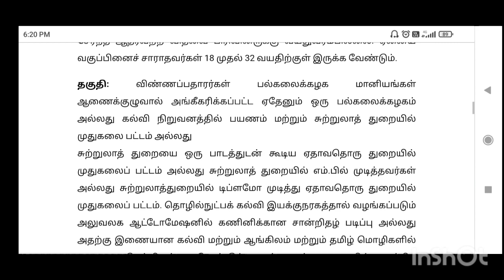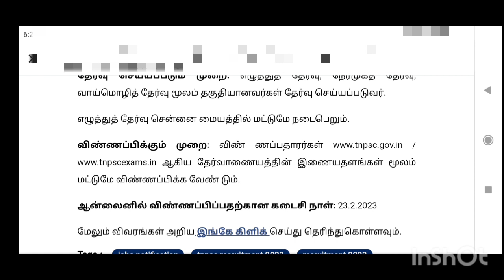TNPSC சற்று முன் அறிவிப்பு|| Tamilnadu Public Service Commission Recruitment 2023 Tourist officer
tn govt jobs apply online,tn govt jobs 2022 10th qualification,tn govt jobs degree,
tn govt jobs 2022 without exam,tn govt jobs age limit,tn govt jobs application form,
tn govt jobs alert,tn govt jobs apply,tn govt jobs above 40 years,tn govt jobs apply 2022,
tn govt jobs alert whatsapp group link,tn govt jobs anganwadi,age limit for tn govt jobs,
all tn govt jobs 2021,apply tn govt jobs,age relaxation for tn govt jobs,tn govt jobs above 35 years,tn govt jobs 2022 apply online,tn govt abroad jobs,tn govt jobs 2021 apply online,
tn govt bank jobs 2022,tn govt bank jobs,tamilnadu govt bus jobs,tn govt bus job,
tamil nadu government biomedical jobs,tn govt contract basis jobs,
tn govt jobs current openings,tn govt jobs current notifications,tn govt jobs court,
current tn govt jobs,tn govt jobs 2022 chennai,tn govt jobs in chennai,
tn central govt jobs,tn govt jobs direct recruitment 2022,tn govt jobs district wise,
tn govt jobs direct interview 2022,tn govt jobs driver,tn govt jobs daily recruitment,
direct recruitment tn govt jobs 2021,driver tn govt jobs,direct recruitment tn govt jobs,
tn govt driver jobs 2021,tn govt jeep driver jobs 2021,tn govt forest department jobs,
tn govt direct interview jobs 2021,tn govt dental jobs,tn govt jobs exam 2022,
tamil nadu government jobs eb,tamilnadu government jobs exams 2021,tamil nadu government jobs exams,
tn govt engineering jobs,tn govt employment exchange,
easy tn govt jobs,tn govt jobs 2023 without exam,tn govt jobs without exams,
tn govt jobs for engineers,tn govt jobs without exams 2023,tn govt data entry jobs,
tn govt jobs for mechanical engineers,tn govt jobs for civil engineers,
tn govt jobs free job alert,tn govt jobs for graduates,tn govt jobs for degree holders,
tn govt jobs for 12th pass,tn govt jobs for staff nurse 2023,tn govt jobs freshers,
tn govt jobs for diploma holders,tn govt work from home jobs,tn govt forest jobs 2023,
tn govt jobs guide,tn govt jobs group 4,tn govt jobs whatsapp group link,
tamilnadu government jobs telegram group,tamilnadu government jobs for graduates,
tamilnadu government jobs 2023 whatsapp group link,tamilnadu government jobs for engineering graduates,tn. government jobs,government of tamil nadu tn govt jobs 2023,
government of tamil nadu tn govt jobs 2022-23,germantown tn govt jobs,
government of tamil nadu tn govt jobs 2023,tn govt jobs telegram group link,
tn govt jobs for first graduates, govt jobs in tamilnadu,
tamilnadu govt jobs health department,tamilnadu government jobs highest salary,
 govt hospital jobs,tamilnadu govt hotel jobs,
tn govt hospital job vacancy 2023,tn govt hospital job vacancy 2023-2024,
tn government hospital jobs